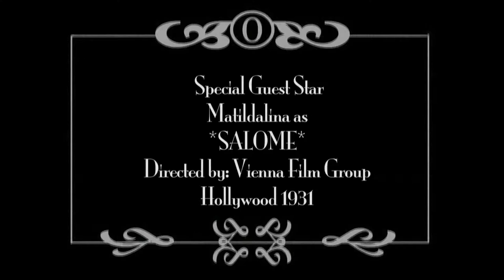Matildalina - Salome - 1931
This is short part from the movie SALOME, with special guest star actress Matildalina, Directed by: Vienna Film Group in Hollywood 1931